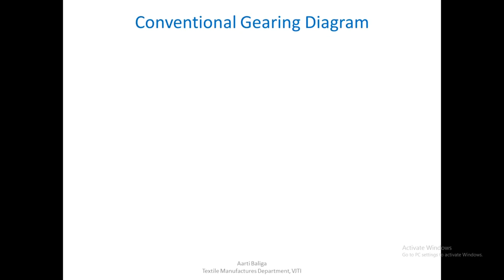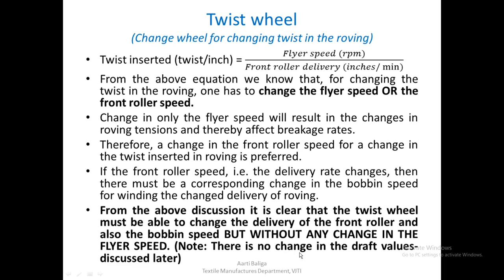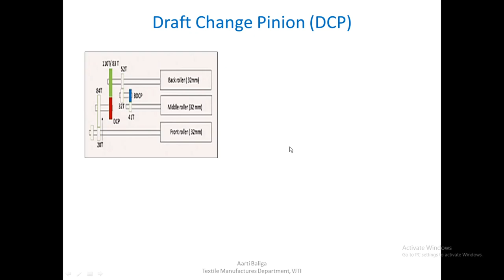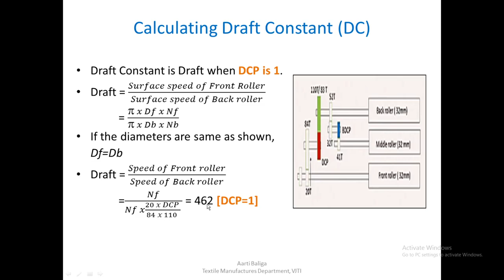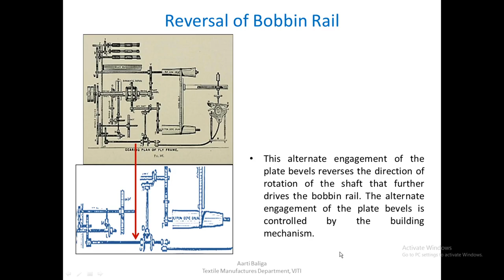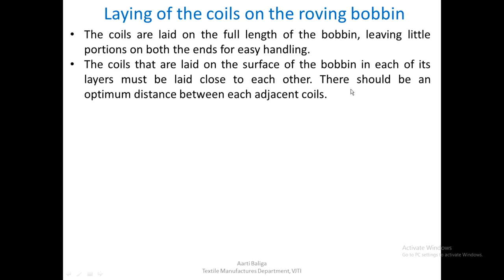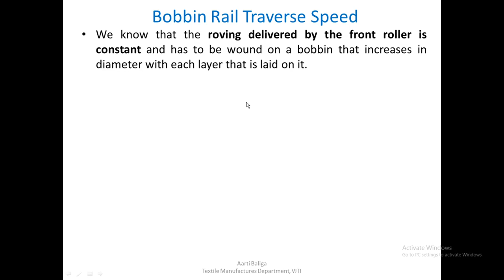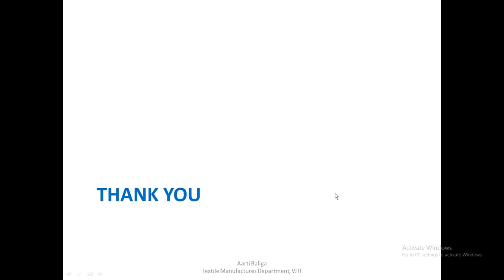Lecture 4 Twist wheel, Drafting System Gearing and the Bobbin Rail Movement